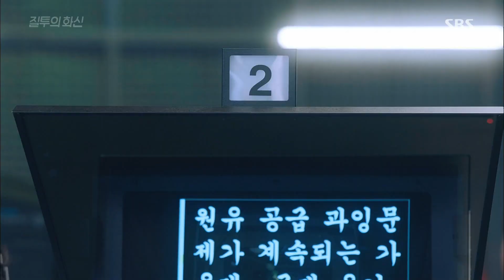조정석, 공효진 향해 뉴스 박차고 나간 패기 ‘보도국은 멘붕’ 《Don't Dare To Dream》 질투의 화신 EP16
Don't Dare To Dream 질투의 화신 EP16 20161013 SBS

조정석(이화신)은 공효진(표나리)이 근사한 남자와 선을 본다는 소식을 접하고 뉴스 보도국 자리를 박차고 일어서는 놀라운 모습을 선보였다.

SBS Wednesday & Thursday drama 'Don't Dare To Dream' features two-timing romance and love competition between an anchor Cho Jung Seok(Lee Hwa Shin) and a rich man Ko Kyung Pyo(Ko Jung Won) for weather forecaster Kong Hyo Jin(Pyo Na Ri)'s love. and It's scheduled to premiere on Wednesday, August 24 at 22:00pm.